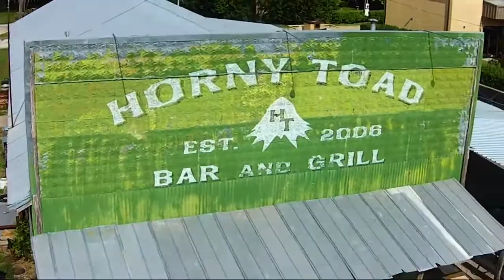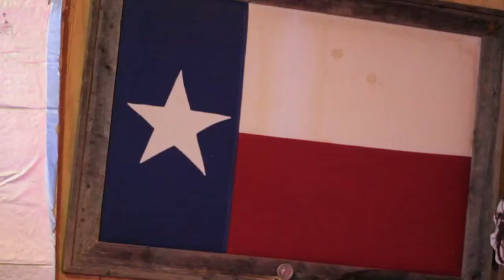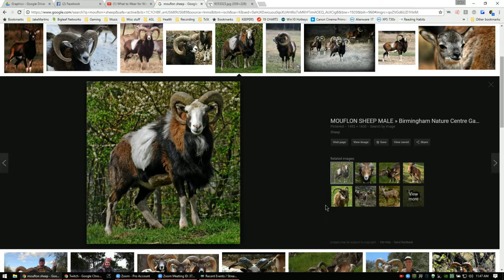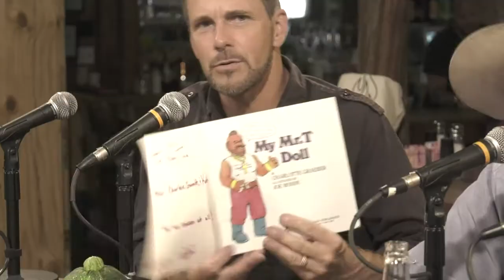TexasBigStarLIVE Episode #033: Full Show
Live from the Horny Toad Bar & Grill in Cranfills Gap, Texas, this is TexasBigStar LIVE with your host, Brian B. Barrett!

TexasBigStar LIVE is a live talk show that takes place every Saturday at 11:30 AM CST at the Horny Toad Bar & Grill in Cranfills Gap, TX. You can watch and interact with the show live